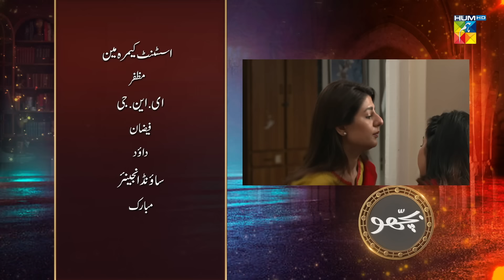Bichoo - Last Episode 79 - 30th July 2022 - HUM TV Drama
A tale that tells the story of how jealousy and hatred can ruin and impact families.

Writer : Maimona Aziz
Director : Syed Whab Abbas Jafri / Adeel Qamar Khan
Producer : Momina Duraid Productions

CAST :

Tuba Anwar
Subhan Awan
Maria Malik
Khalid Bin Shaheen
Afraz Rasool
Ahmad Randhawa
Hira Soomro
Ayesha Sohail
Sajida Syed
Sana Nadir
Farah Nadir
Salma Asim